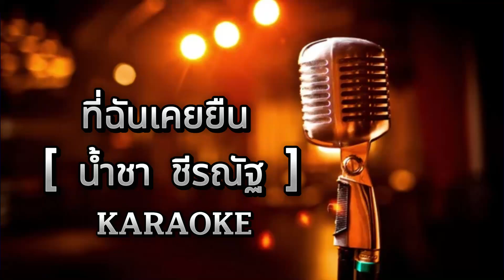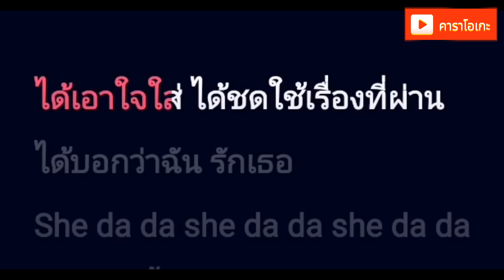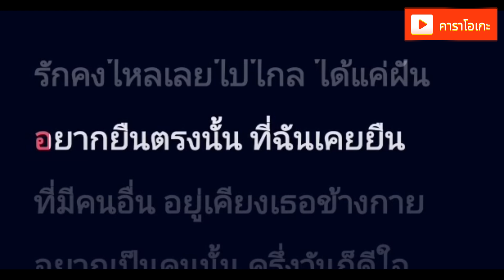ที่ฉันเคยยืน - น้ำชา ชีรณัฐ [ คาราโอเกะ ] สถานีจินตนาการ